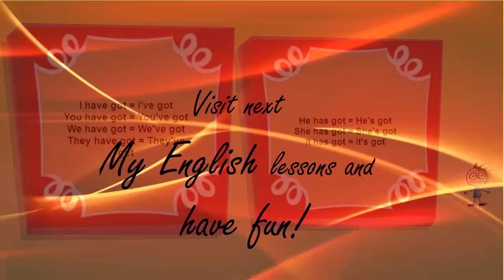Body parts in English / have got/ has got - Lesson 21- My English for children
Enjoy English lessons!
English not only for children.